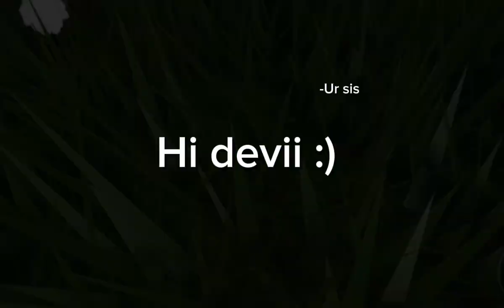||𝒔𝒕𝒓𝒊𝒏𝒈𝒔~|| 𝙨𝙚𝙧𝙞𝙚𝙨 2 𝙩𝙧𝙖𝙞𝙡𝙚𝙧... ✨✨✨